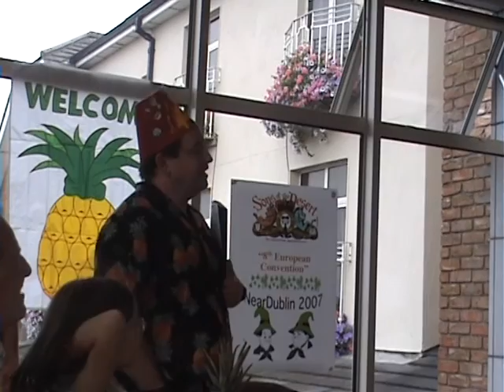Sons of the Desert European Convention "Near Dublin" 2007...Passing the Pineapple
This was the last piece of business at the meeting in Dublin. European Convention Sons of the Desert, hosted by the Jitterbugs Tent Ireland. Grand Sheik Liam Muldowney passes the pineapple to Marc de Connick of Belgium and sums up the weekend.